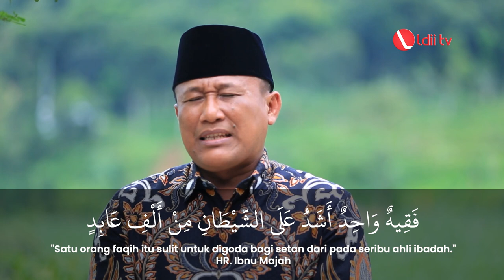OASE HIKMAH: Ust. Imam Mariyanto, S.Pd - Ahli Ilmu